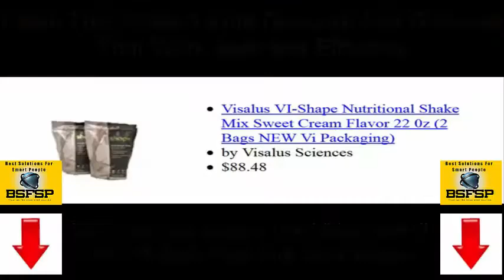179 Visalus VIShape Nutritional Shake B01GH4LDEO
ViSalus Vi Shape Nutritional Shake Mix Sweet Cream Flavor 2 Bags (22oz each 48 total servings)
by ViSalus

Do You Want To See The Proof On Amazon?
To Claim This Product With Discount And Discover that Work Safe and Effective
How To Lose Weight, Tone Up And Look Great All While Doing What You Want.
Click NOW!!!
Find The Best Deals On Weight Loss And Save Money.

Easy Ideas For Successful Weight Loss

Successful weight loss means losing weight and keeping it off. People who shed pounds rapidly tend to put them all back on. Before you can set out to reach a healthy weight, you must understand how important it is to adopt a whole-lifestyle change. In this article we will tell you how to make this transition.

A great way to lose weight is to start doing HIIT cardio. "HIIT" is short for high intensity interval training. This training is great because you drastically reduce the amount of time you spend in the gym, and this method is proven to be more effective than regular cardio.

If you want to make a lifestyle change that will help you to lose weight now and keep it off in the future, switch from drinking coffee to green tea. The caffeine in coffee can cause you to retain water and become dehydrated. The antioxidants in green tea not only help you to feel better, they can also aid in maintaining a healthy weight.

If you have a blender, you can make some terrific treats that will help you lose weight. Blended drinks are a great way to incorporate fresh fruits into your diet; a tasty, high-fiber way to drink your breakfast. Just combine any mixture of your favorite fruits in season (berries, oranges, bananas, and peaches are all good choices), with a little OJ added and/or dry milk powder or yogurt for a protein boost, and you will have a wonderfully refreshing quick breakfast that gives energy to your day and gets your motor running.

Use less sauces and dressings in your foods. Sauces and dressings are often made with oil or contain lots of sugar. Drowning your green salad in dressing or smothering your baked potato in sour cream, adds a lot of fat and calories. You can try using substitutes, such as non-fat sour cream, but you should also experiment with more spices to flavor your food.

Eat breakfast every day to help you slim down. In general, people who eat breakfast weigh less than those who do not. Because you have not had anything to eat since before you went to bed, by morning your body has started into a fasting mode. Breakfast ("break" the "fast"), breaks that cycle and keeps your metabolism normalized. If you go another four or more hours without eating, your body begins to enter starvation mode and you are much more likely to overindulge on a high-calorie snack or a huge lunch.

To keep your nutritious diet in check, don't feel that you need to restrict any particular food. By doing that, you are going to crave that food even more and that will throw your diet completely off track. Just eat the not so healthy food in moderation and you will be fine.

Again, the key to real weight loss is lifestyle adjustment. Apply what you've just learned to lose weight and then maintain it. This article provides a compass when you lose your way on your weight loss journey.